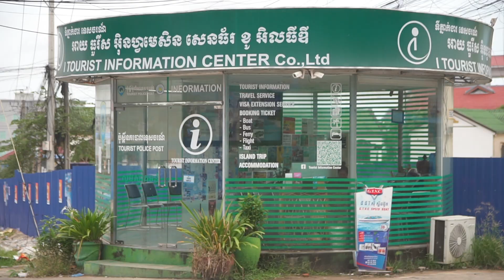Sihanoukville, Hick life in Cambodia, 2018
Video about Sihanoukville for fans of this city. Do you love Chinese in Sihanoukville? Hope you do mofo :D

Made by Denys V., bigreview team, Cambodia.